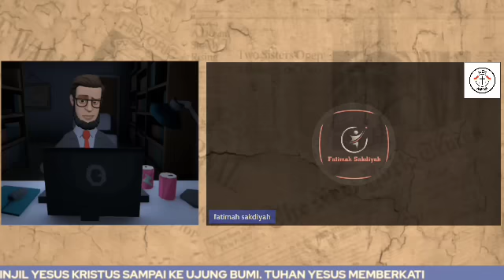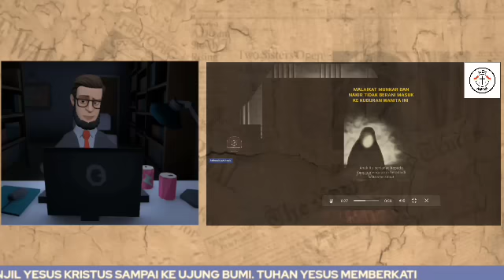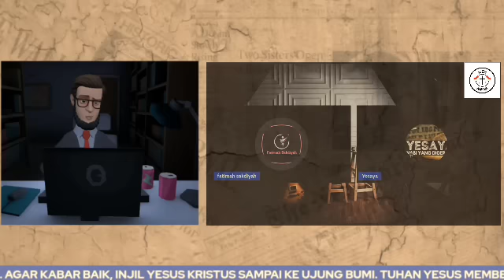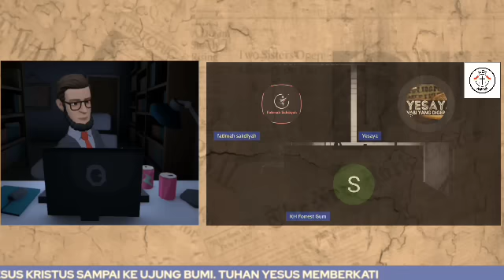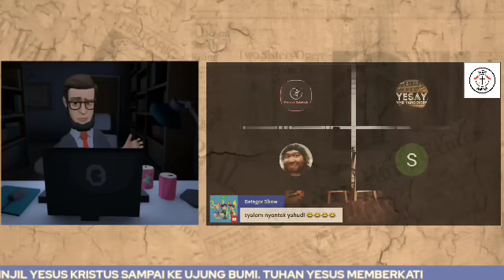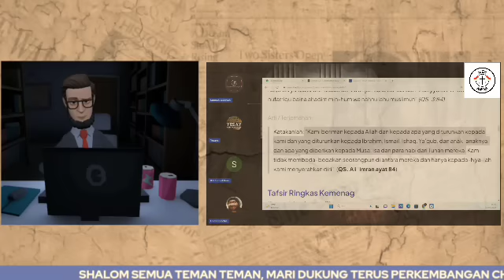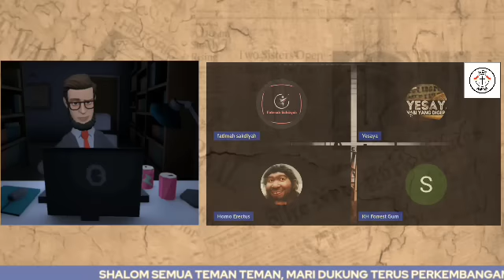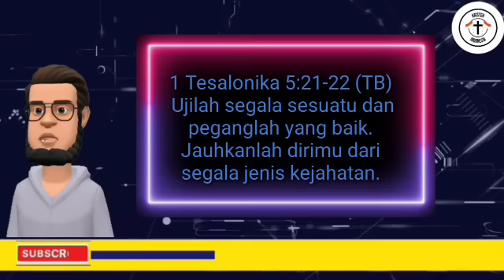Para Murtadin Permalukan Mualaf Polemikus| inilah Fakta rahasia mereka yang dibongkar, Saksikan